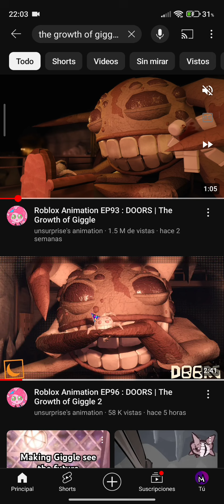creditos: unsurprise's Animations